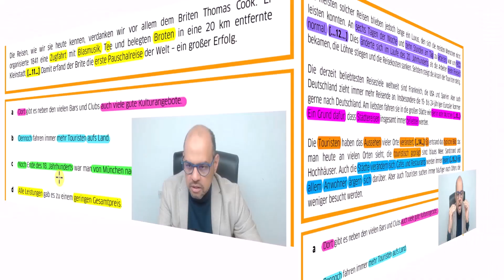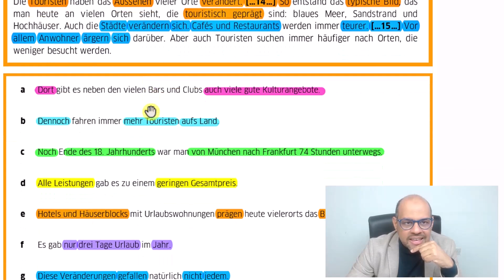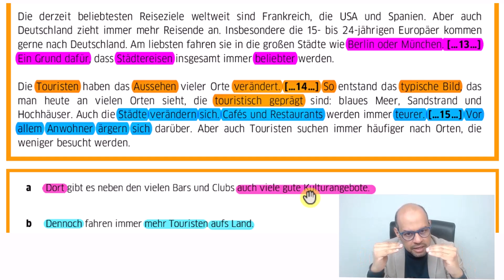B2 - Lesen Teil 2 - Erklärvideo امتحان القراءة الجزء الثاني - 4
تعلم اللغة الألمانية من البداية للاحتراف مع مستر شحاته
German Niveau - Learn German

 من هو  محمد شحاته
المترجم المعتمد والمُحلف للغة الالمانية في المانيا والكويت
أستاذ لغة ألمانية وممتحن معتمد لدى تلك و جوته
 مدرب لغة المانية محترف وممتحن معتمد من طرف معهد غوته ألمانيا .
مترجم معتمد للسفارة الألمانية  في دولة الكويت  وأيضا مترجم سابق للسفارة الألمانية  في دولة الأردن

تستطيع تحميل المذكرات  مع الاجوبة من خلال زيادة موقع شحاته أكاديمي
كلمات مفتاحية تهم  موضوع تعلم اللغة الألمانية على محركات البحث :

مركز تعليم اللغة الألمانية , Online classes , Associate degrees online , Online colleges , Online school  , Best online colleges , Traductor (Legal translator) , ,دورات مجانية على الإنترنت
الدورات المدفوعة عبر الإنترنت ,
برامج التعلم الإلكتروني لمنظمات الشركات ,
برامج الكلية عبر الإنترنت ,

أهداف القناة  :
تعليم اللغة الالمانية ونشر كل ما يخص تعلم اللغة الالمانية بشكل مجاني داخل القناة
وكذلك
- الإعلان عن مواعيد انعقاد دورات اللغة الألمانية وامتحاناتها لأبناءنا الطلاب في الكويت والمهتمين بتعلم الألمانية بغية استكمال أو بدء دراستهم الجامعية في ألمانيا، كذلك للأطباء والصيدلانيين والمهندسين الراغبين في تعلم الألمانية لبدء حياة مهنية في المانيا، أو المهتمين بتعلم اللغة من أجل السياحة والسفر.
- تقديم كافة الإستشارات والمعلومات الإرشادية، لاسيما المتعلقة بالدراسة والعمل في ألمانيا.
- جعل الصفحة منبراً تفاعليًا لكل المهتمين باللغة الألمانية وألمانيا بصفة عامة لتبادل الخبرات والمعلومات.
- مساعدة وإطلاع المهتمين بتعلم اللغة على كل ما يطرأ من مستجدات تتعلق بمقابلة السفارة الألمانية او الدراسة في ألمانيا بشكل عام.
- نشر مواد تعليمية تثقيفية عن ألمانيا والثقافة واللغة الالمانية.